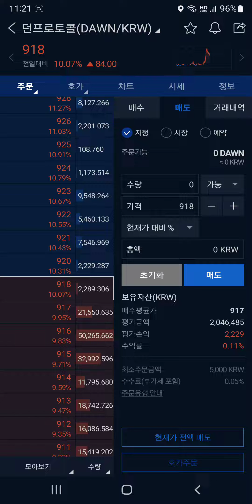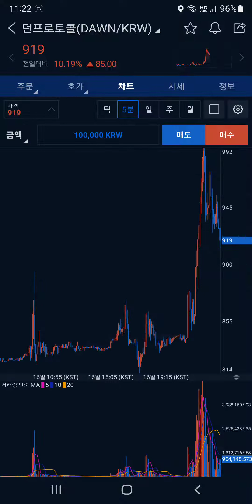던프로토콜 코인 (DAWN) 눌림목 매매